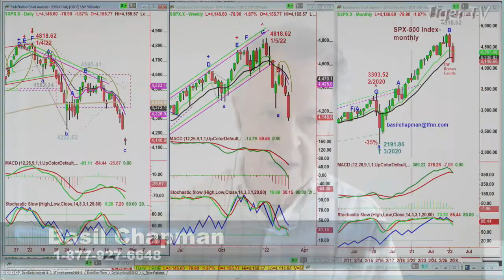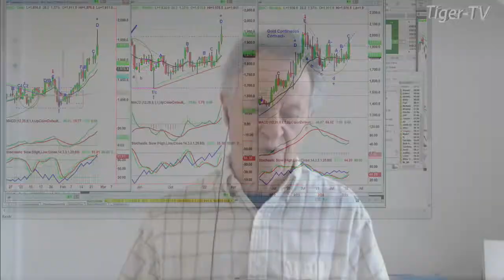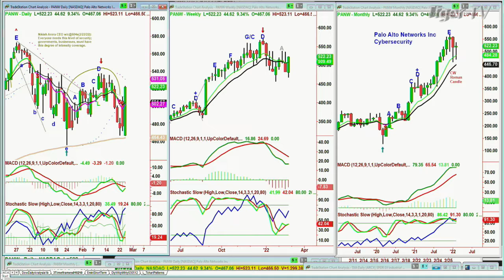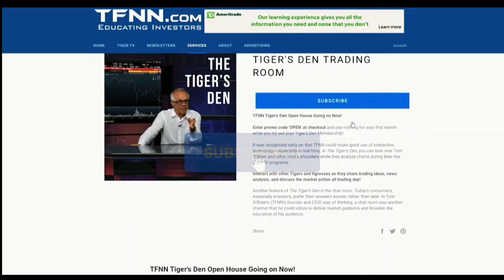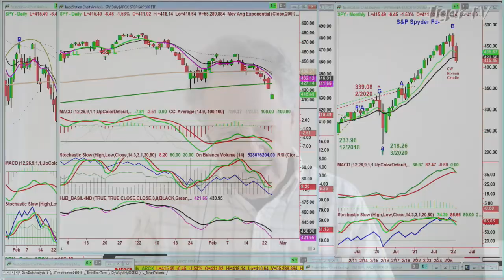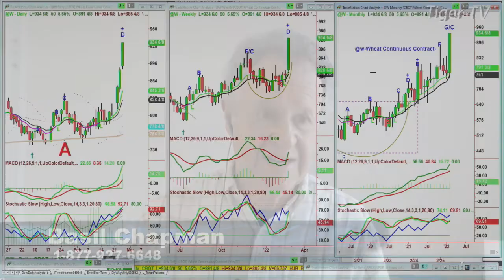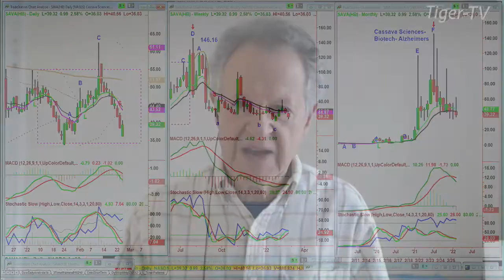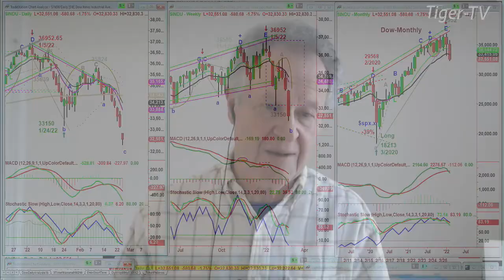February 24th, Tiger Technician's Hour on TFNN - 2022